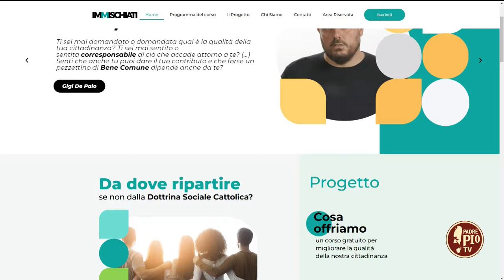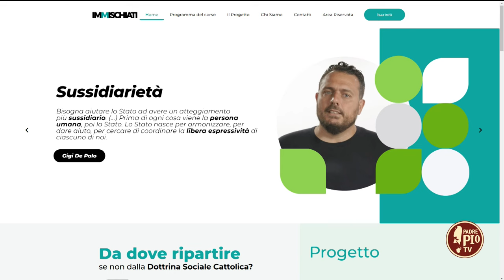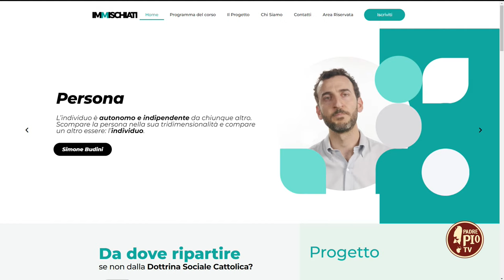“Immischiati, non rassegnati”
Gigi De Palo anticipa a Padre Pio TV i contenuti dell’evento di presentazione, domani all’Angelicum di Roma, del nuovo Progetto quinquennale per vivere la Dottrina Sociale della Chiesa